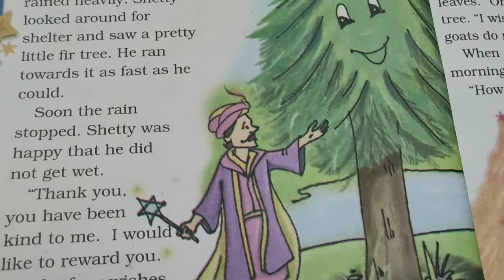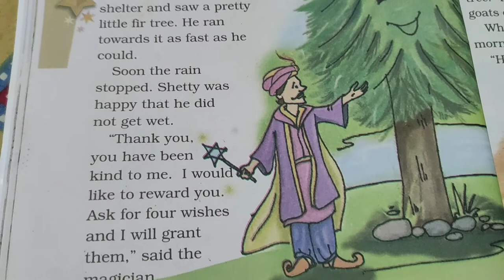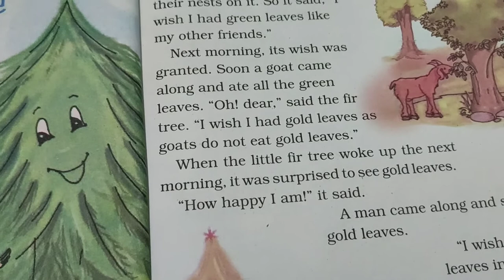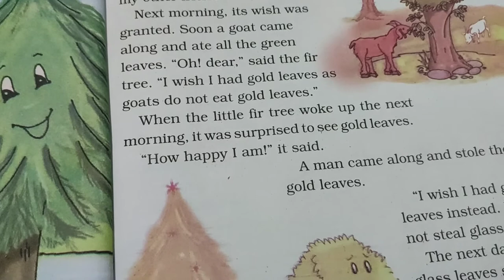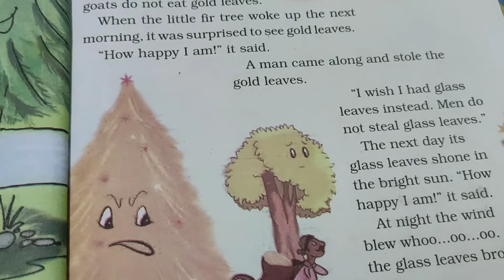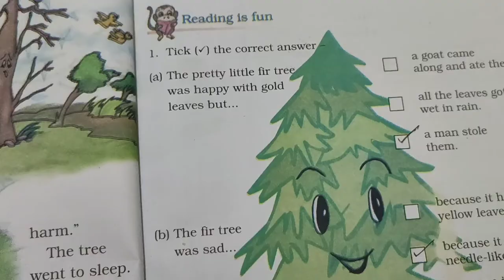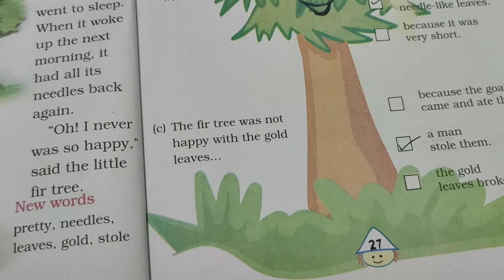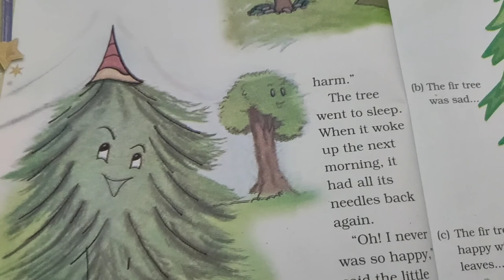The Little Fir Tree Class 4 English | The Little Fir Tree Class 4 in Hindi